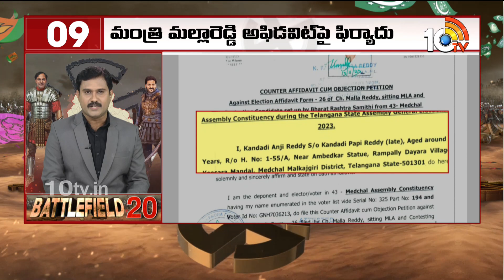Battlefield 20 News | CM KCR Election Campaign | Revanth Reddy Election Campaign | Rahul Gandhi Tour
Battlefield 20 News | CM KCR Election Campaign | Revanth Reddy Election Campaign | Rahul Gandhi Tour | 10TV

10TV is one of the Largest Content producing Telugu News Channel in Telugu States. Its one of the leaders in the production and broadcasting of un-biased and comprehensive news.
10TV offers round the clock coverage of latest breaking news and unique mix of news bulletins, current affairs and Entertainment programmes.
10TV Youtube Channel offers Latest News from Telugu States, Politics, Entertainment, Health, Sports Lifestyle, Devotional, National News, International News and lot more.!

హాయ్,
10టీవీ యూట్యూబ్ చానల్‌కి స్వాగతం. 10టీవీలో ప్రసారమయ్యే కథనాలతో పాటు ఆసక్తికరమైన మరెన్నో అంశాలను 10టీవీ యూట్యూబ్ చానల్లో మీకు అందిస్తాం. మా వీడియోలలో మీకు నచ్చిన వాటిని మాకు తెలియజేయండి. అలాంటి మరిన్ని కథనాలను మీకు అందించేందుకు ప్రయత్నిస్తాం. నచ్చిన వీడియోలను మరింత మందికి షేర్ చేయండి. చానల్‌ను సబ్‌స్క్రైబ్ చేయడం మరిచిపోకండి. ధన్యవాదములు.!